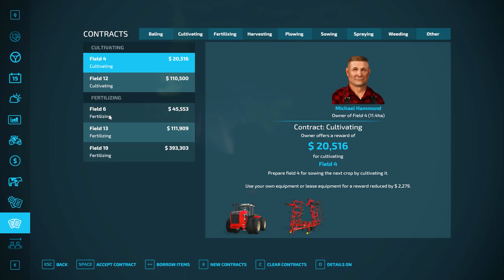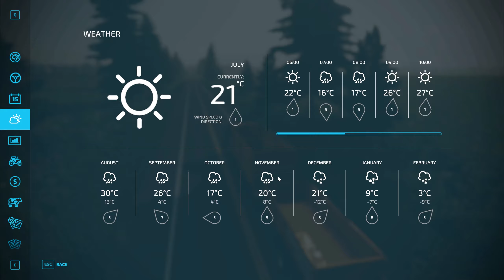farming Simulator 22 Flatout Farm Timelapse Ep #11 Mega Farm fs22 gameplay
Welcome to  Flatout Farm Timelapse
This is a complete rebuild of the map
Mega Farm Gameplay